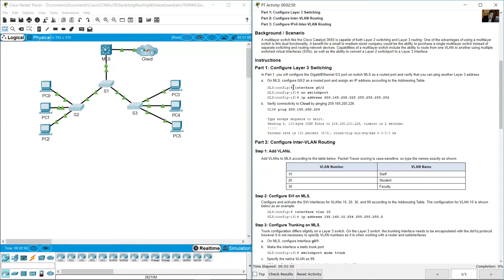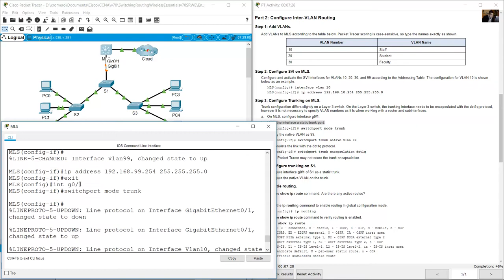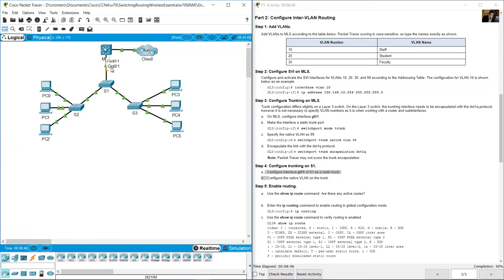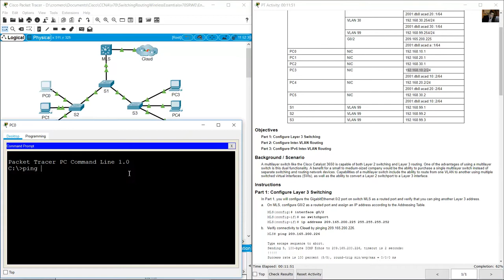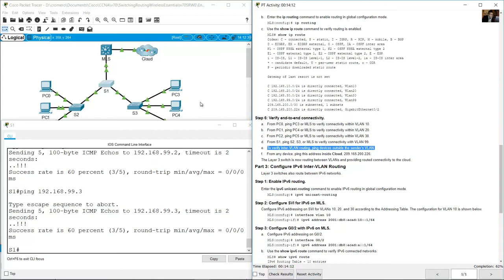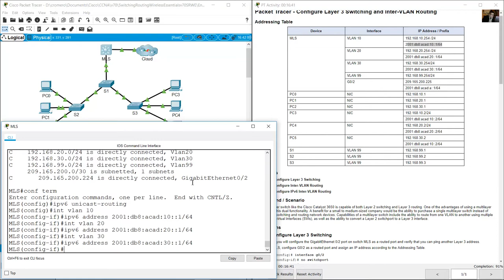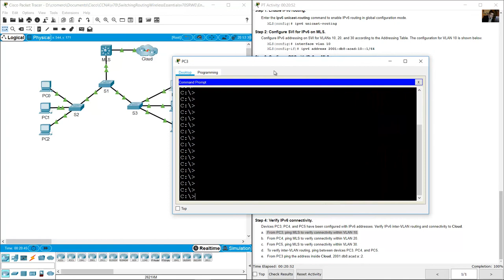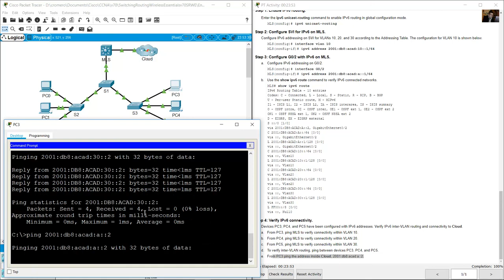4.3.8 Packet Tracer - Configure Layer 3 Switching and Inter-VLAN Routing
Switching, Routing and Wireless Essentials v7.0 SRWE - 4.3.8 Packet Tracer - Configure Layer 3 Switching and Inter-VLAN Routing